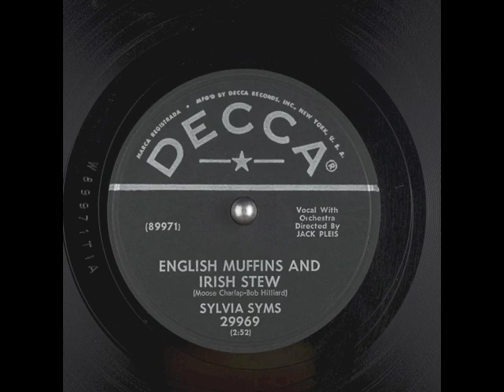English Muffins And Irish Stew (1956) - Sylvia Syms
orchestra directed by Jack Pleis